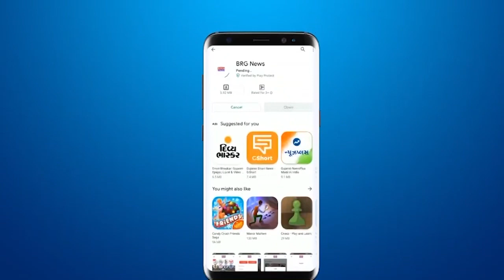वाघोड़िया के गांव में आशापुरा ग्रुप राजपूत समाज के समूह विवाह का हुआ आयोजन